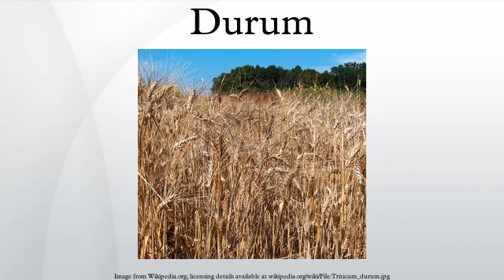Durum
Durum wheat or macaroni wheat (Triticum durum or Triticum turgidum subsp. durum) is the only tetraploid species of wheat of commercial importance that is widely cultivated today. It was developed by artificial selection of the domesticated emmer wheat (like emmer, durum wheat is awned) strains formerly grown in Central Europe and the Near East around 7000 BC, which developed a naked, free-threshing form. Durum in Latin means "hard", and the species is the hardest of all wheats. Its high protein content, as well as its strength, make durum good for special uses, the most well-known being pasta, which in Italy is exclusively made from durum wheat. Durum wheat is used extensively in breadmaking. However, it is unusual in that, despite very high protein content, it is low in desirable gluten needed to form a glutinous web necessary for bread to rise. As a result, although 100 percent durum wheat breads do exist, such as pagnotte di Enna or "rimacinato" bread from Sicily, as well as others, in most instances bread doughs contain only a portion of durum wheat and are supplemented substantially with commercial white flours, often those higher in gluten necessary to offset the poor gluten contribution of durum flour. When durum flour is used as the sole flour in bread, substantial additions of isolated wheat gluten are necessary to effect rising. Without it, 100 percent durum wheat breads are often heavy, with very close grain, and will split easily when risen for baking.